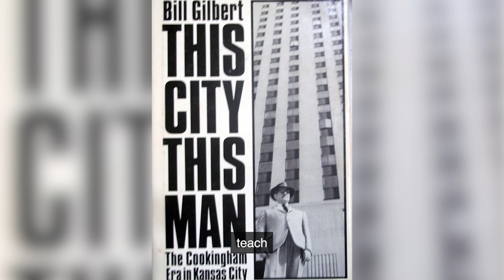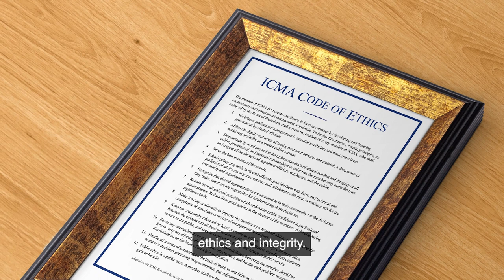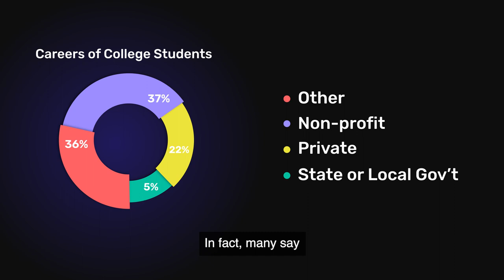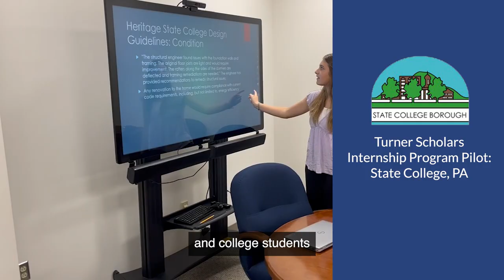The Bob Turner Scholars Internship Program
Building a cadre of young people who will advance values-driven leadership and management skills to create thriving communities.

About ICMA
ICMA’s vision is to be the leading association of local government professionals dedicated to creating and supporting thriving communities throughout the world. We do this by working with our more than 13,000 members to identify and speed the adoption of leading local government practices to improve the lives of residents. ICMA offers membership, professional development programs, research, publications, data and information, technical assistance, and training to thousands of city, town, and county chief administrative officers, their staffs, and other organizations throughout the world. Find out more about ICMA, and the profession, at our